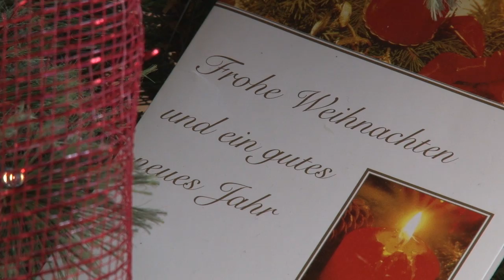Božić u porodici Rodić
Božić, zajedno s Uskrsom i Duhovima, spada među tri najveća kršćanska blagdana.  Za Pericu  i Veseljku Rodić iz Kraljeve Sutjeske, Božić je prilika za porodično okupljanje.Ovaj blagdan s njima proslavljaju  Veseljkin brat Željko i kuma Božana, jer zbog  pandemije koronavirusa, njihovi najmiliji , djeca i unučad  nisu mogli doputovati iz dijaspore. Unatoč tome, u kući Rodića ipak se osjeća blagdanska  atmosfera uz vjerske običaje.